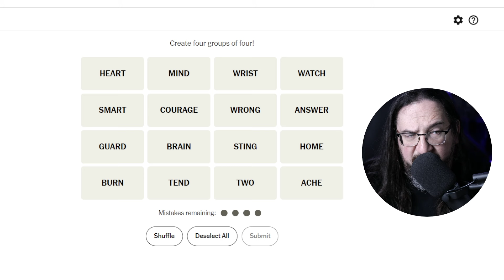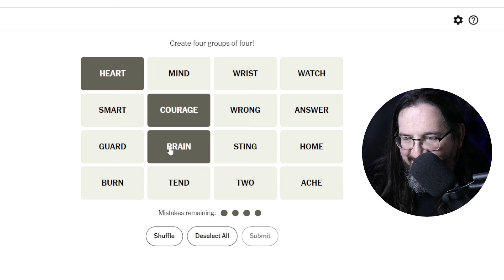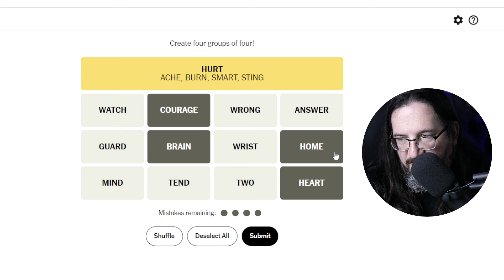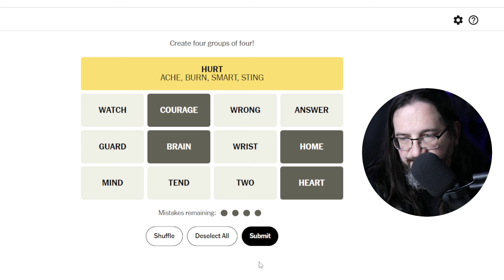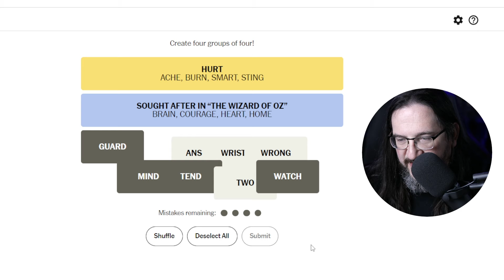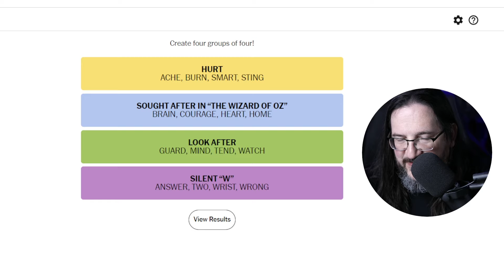Every Day Doug Plays Connections 01/27 (New York Times Word Game)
I'm Every Day Doug and I play word games every day!